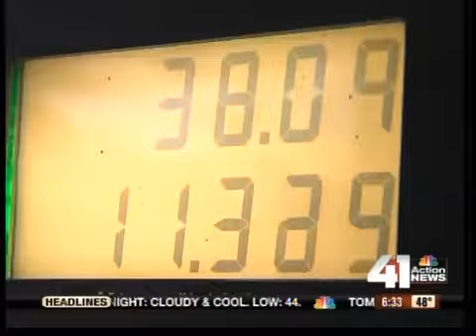Gas prices quickly approaching $4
Gas prices may be stabilizing, just as they approach an uncomfortable milestone for drivers across the country.